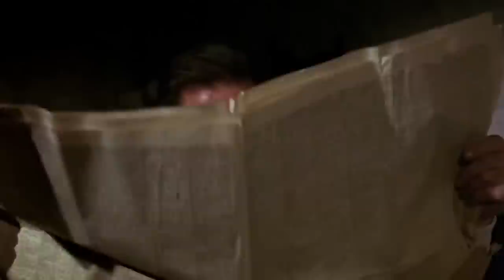Mehmet Demirkol - Konuk Sunucu: Kaan Karsan | Neydi O Film? Özel #18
“Neydi O Film?”de bu hafta Mehmet Demirkol konuğumuz oluyor! Uzun zamandır programımızda ağırlamak istediğimiz, ülkenin en iyi spor yazarlarından biri olan Mehmet Demirkol’un bizi kesinlikle yanıltmayarak gerçek bir sinefil çıktığı bu özel bölümüzde; siz izleyicilerimize güzel bir sürprizimiz daha var. Kutsal Motor ekibinden, sinema yazarı Kaan Karsan, Neydi O Film?’in bu kez sunucu koltuğuna oturuyor ve soru soran tarafta yer alıyor. Mehmet Demirkol’un Murat Tırpan ve Kaan Karsan’ın sorularına yanıt verirken üstüne bir de The Beatles’dan başlayıp Led Zeppelin’e uzandığı, favori yönetmenini açıkladığı ve futbol bilmeden futbol filmi çeken sinemacıları andığı bu yepyeni bölümümüz, defalarca izlemeniz ve sinefilliğinizi test etmeniz için huzurlarınızda!